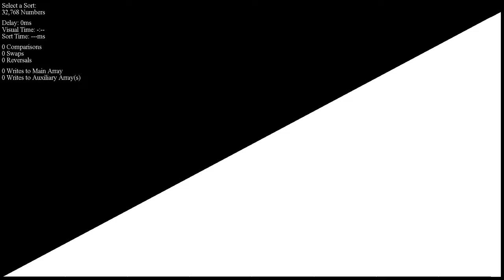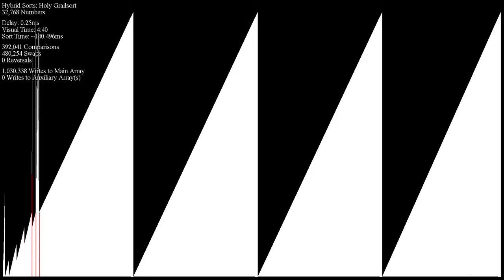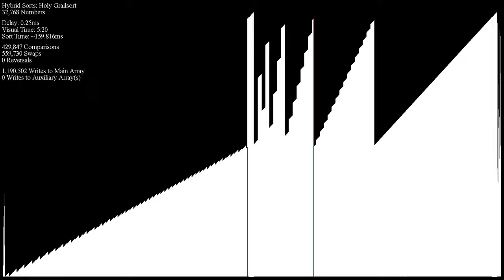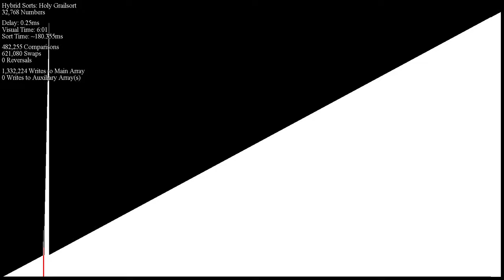Holy Grailsorting 32,768 Numbers (VERY LOUD)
WARNING: TURN YOUR HEADPHONES DOWN!! I don't know what happened, but the audio in this upload somehow broke and around 30 seconds in, the sounds are way too loud and distorted. I'm considering taking this video down.

Celebrating my laptop finally coming back from the repair shop! Enjoy this one-off :P